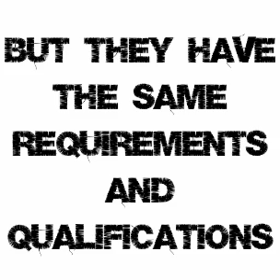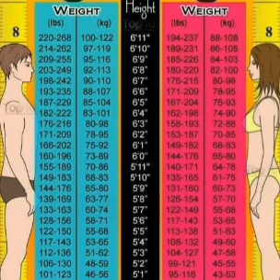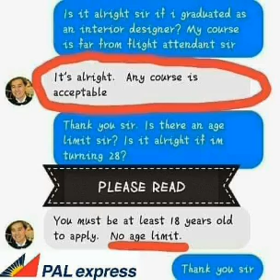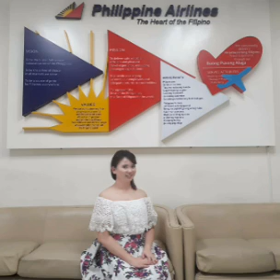Does Philippine Airlines consider 5'1" in Height for female Flight Attendant / Cabin Crew? (Tagalog)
2022 UPDATE: PAL EXPRESS REJECTS BELOW'3" FEMALE APPLICANTS AND BELOW 5'6" MALE APPLICANTS - Just click this link to know more

If you have watched the vlog of sir Leonides Pena he's a In-Flight Director of PALExpress Cabin Crew Training. He explained in his video about the HEIGHT REQUIREMENTS.

There was one aspirant who have asked him if her 5'2" height can be accepted even if she wear 3 inches of high hills but when sir Leonides responded to the aspirant he said - NO THAT IS NOT ALLOWED. The cabin crew don't wear heels inside the aircraft they wear cabin shoes for safety.

I just wonder why some Filipino recruiters don't follow the minimum height requirements of the airline company.

Is it a good thing or a bad thing?

In my opinion, for me its okay to apply if there is no height requirements but since some airlines have set some height standards in Philippine Airlines, PAL Express, Cebu Pacific, Airasia the rules are rules and everyone should follow that.

Why would the recruiters allow someone to pass if the applicant is 5'1" and the minimum requirement is 5'3"?

I just don't like the idea that they will accept the applicant just because they think about the personality but still they didn't follow the rules.

And for me it is very wrong to encourage people below the height required to apply when we all know that their height is not allowed to the company's height standard.

A vlog came out on youtube when there was one PALEX FA sharing her story how she passed even if she is below the minimum height required.

I think it should not be posted in public because it is confidential if recruiters have accepted that is minimum in height. It is destroying the company's rules that should be minimum of 5'3" for the ladies.

I just hope it won't give false hopes to 500K to a million aspirants out there because it is one in a million chance and that doesn't happen to everyone.

We all know many applicants gets rejected every open day recruitment compared to the ones who passed.

There is one open day and there are 1,500 plus applied but only less than 30 passed. It was raining that day and applicants fall in line until outside of the building. The recruitment ended around 8:00pm or 9:00pm

If you want to take a risk better apply abroad because there are only few airplanes in the Philippines and there are thousands of applicants who will compete against you.

Only few people will get that chance because not everyone will become a flight attendant.

Especially right now this Pandemic Covid-19 so many flight attendants lost their jobs and it will take a very long time for the airlines to hire once again.

They will prioritize those flight attendants who got layed off compared to aspirants.

This vlog is explained in Filipino language

PAL
PALEX
HEIGHT
CABIN CREW
FLIGHT ATTENDANT
STEWARDESS
AIR HOSTESS
PHILIPPINES
CABIN ATTENDANT
PAL EXPRESS

by: Joanna April Lumbad

I do not own nor claim that I own, any of the audio or video content within this video. It is strictly fanmade/for entertainment/ educational purpose only and is not for profit or redistribution.